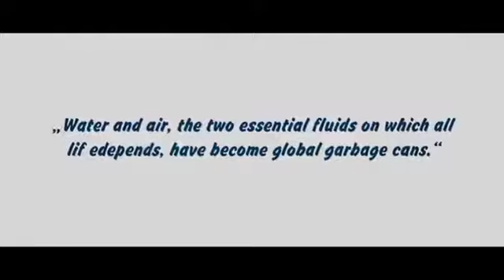Schülervideo - Tag des Wassers - 2018